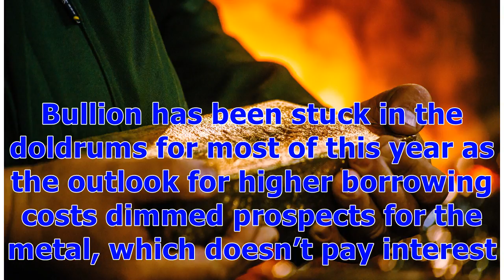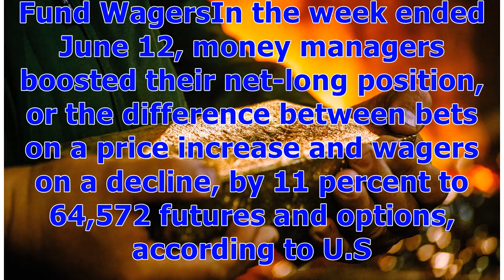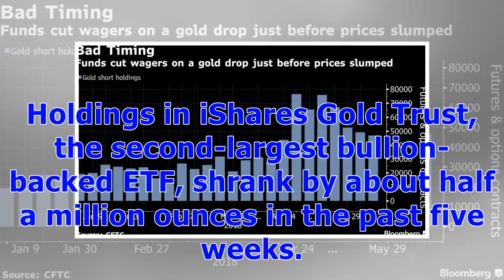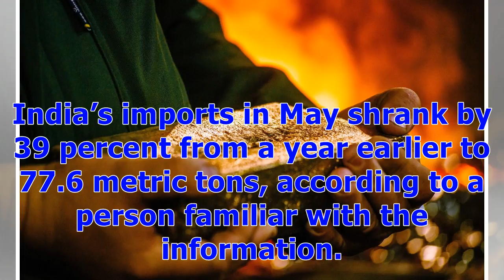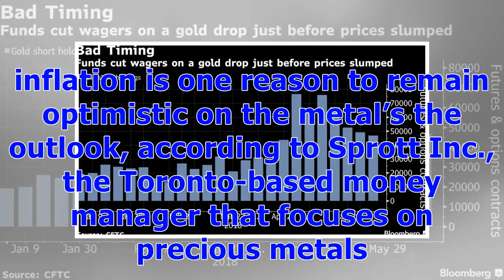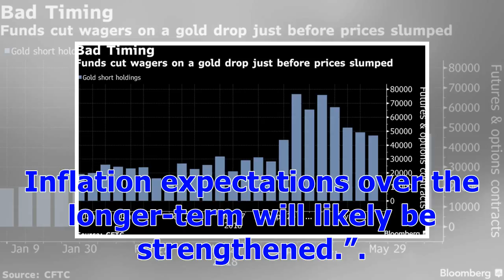ℭHedge Funds Pick the Wrong Time to Go Big on Gold as Prices Drop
Hedge funds just mistimed their gold bets. Money managers as of Tuesday pushed their wagers on a bullion rally to the highest in seven weeks. The next day, Federal Reserve policy makers signaled more interest-rate increases this year than earlier projected. Gold ended up posting a weekly loss as the dollar rallied. Bullion has been stuck in the doldrums for most of this year as the outlook for higher borrowing costs dimmed prospects for the metal, which doesn’t pay interest. Even rising trade te...